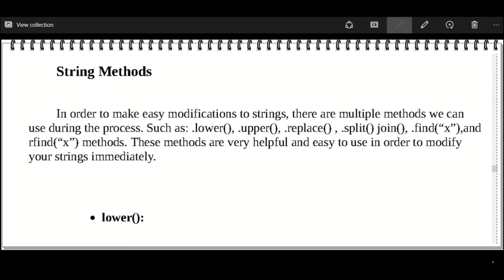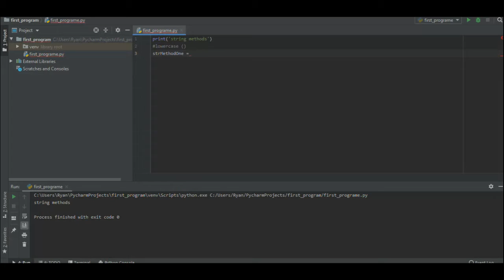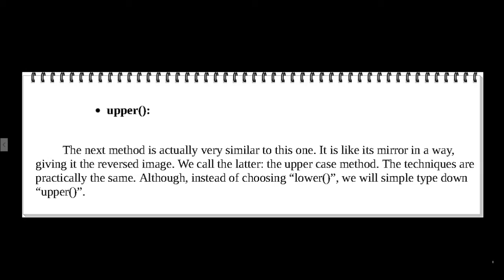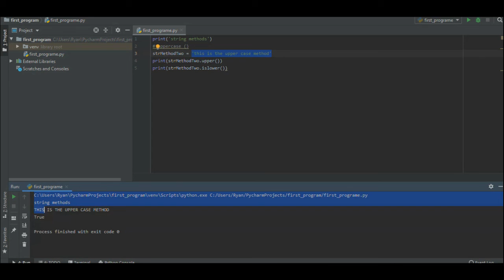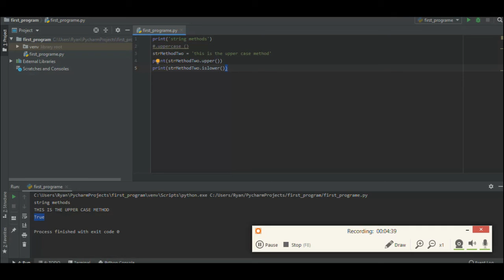Python Full Course| For Beginners Tutorial 003 | Part B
Welcome to Under Codes Software
                                       ::learn Python Programming::
In this tutorial video we are going to learn Python Programming::

        ::String Methods
          ::::more on String_Methods coming soon

Codes make software We write codes

to crush all  python from scratch stay with me